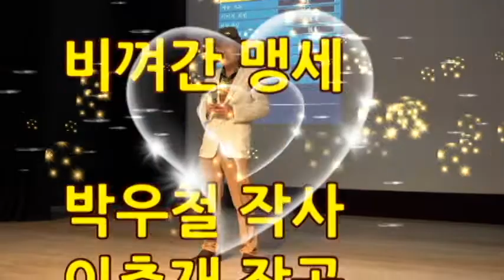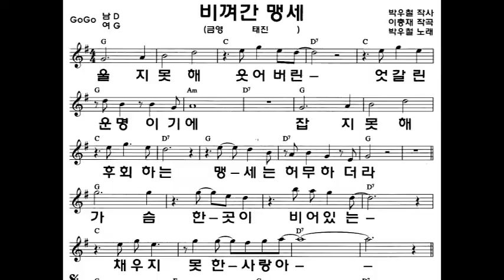비껴간 맹세 (박우철) 조정곡, 가사 동영상, 악보삽입, 노래배우기, 최화영노래교실, K-Pop(trot),韓國歌謠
비껴간 맹세

박우철 작사
이충재 작곡
박우철 노래

태진 24359

울지 못해 웃어버린
엇갈린 운명이기에
잡지 못해 후회하는
맹세는 허무하더라
가슴 한곳이 비어있는
채우지 못한 사랑아
비껴가는 인연이라면
세월 속에 묻어야지만
사랑이 모두 다 주는
거라면 미련마저 주어야겠지
사랑이 모두 다 주는 거라면
추억마저 주어야겠지
눈물마저 주어야겠지